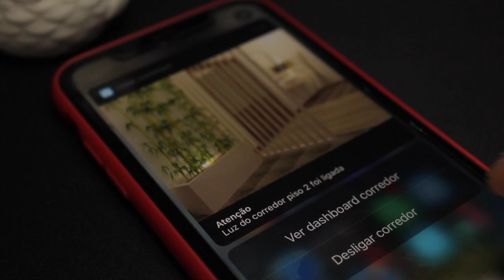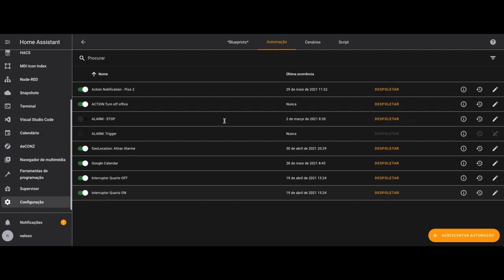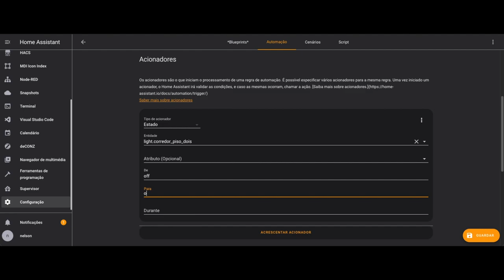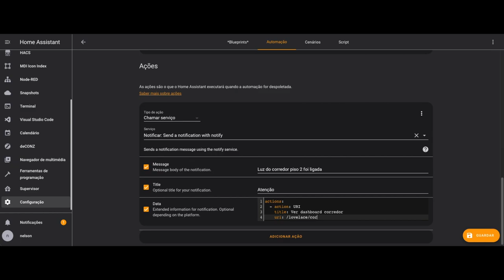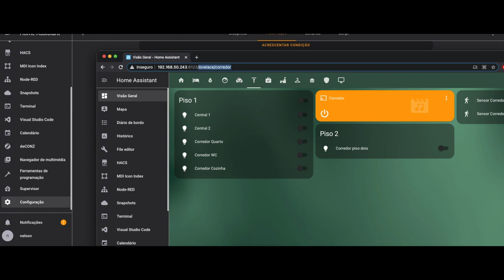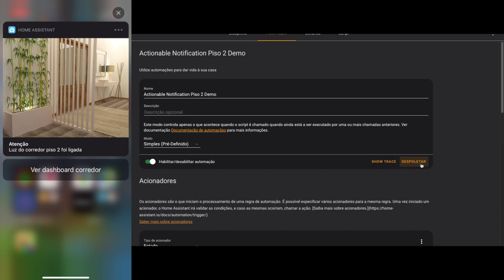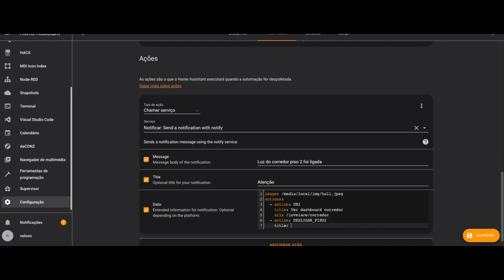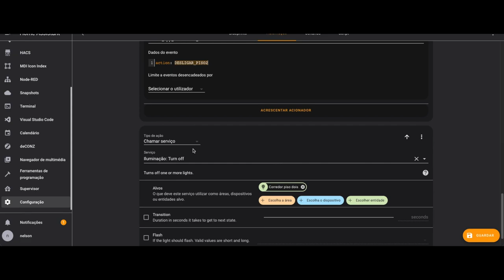Executa automações home assistant no teu smartphone com Actionable Notifications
Neste vídeo mostro como podes receber notificações do home assistant no teu smartphone mas também como é possível executar automações diretamente na notificação.
Este é um vídeo da série home assistant para iniciantes